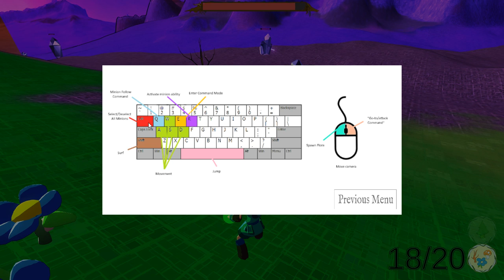[Flora] Play (Steam Free Game)